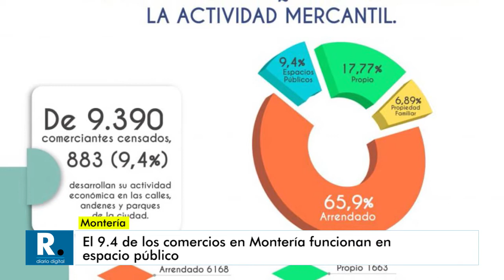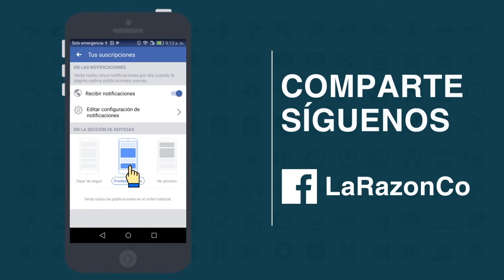Comercios en espacio público